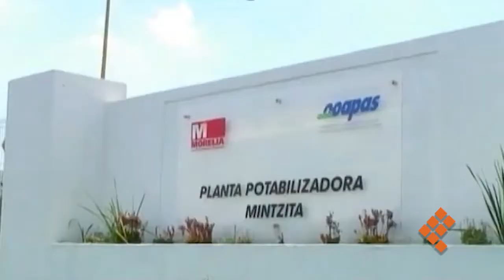Será de 9% el incremento a servicios de agua potable en Morelia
MORELIA, Mich., 21 de diciembre de 2021.- El incremento a los servicios que ofrece el Organismo Operador de Agua Potable, Alcantarillado y Saneamiento (Ooapas) será del nueve por ciento, un punto porcentual abajo de lo solicitado por ayuntamiento moreliano.